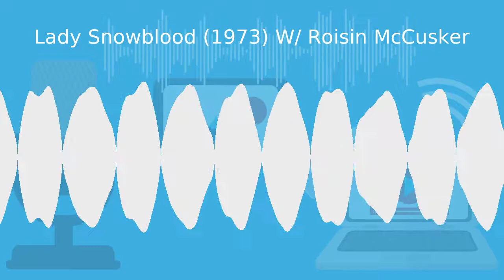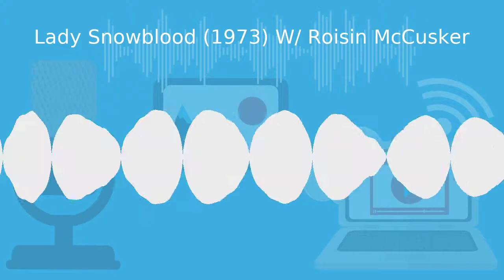Lady Snowblood (1973) W/ Roisin McCusker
"Revenge is a dish best served cold." and there is no one colder than The Blizzard From The Netherworld LadySnowblood. MeikoKaji delivers her most iconic performance in the film that inspired KillBill. Our resident Flower of Carnage, Roisin McCusker joins me for this instalment of SamuraiMonth as we discuss SnowWhite, MissionImpossible masks and when does an homage become a rip off?

and on her very own page as well

Where to find the Spider-Dan & The Secret Bores Podcast…

Follow this link to find to your preferred podcast catcher of choice

I’d like to thank my patrons on Patreon for their continuing donations it is very much appreciated and helps PrattleWorld keep turning and if you ever find yourself in a position to help the podcast please consider it.

If you would like to make a one off donation head over

If you want to JoinThePrattalion and to be briefed in full on the SecretBores head over to PrattleWorld